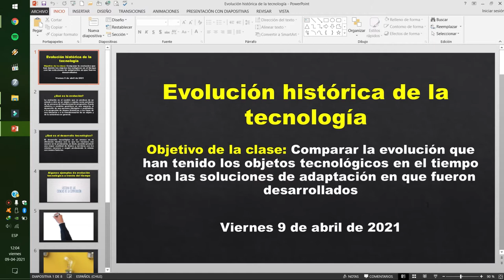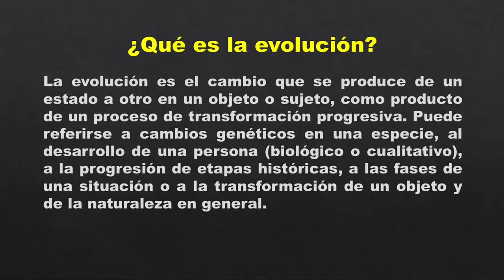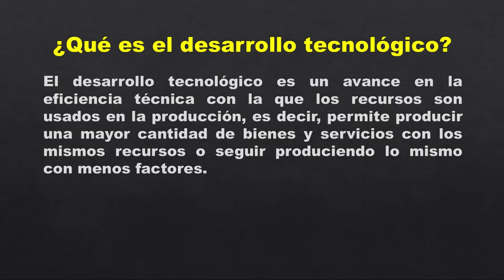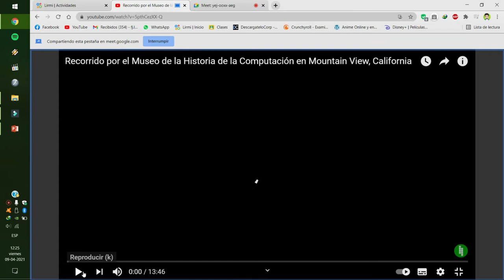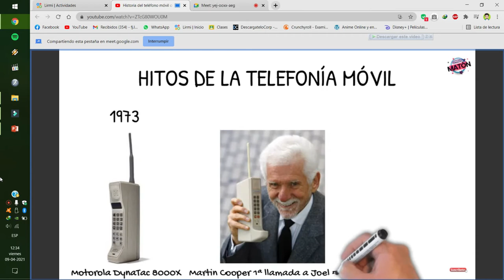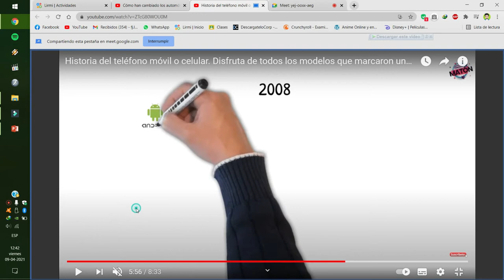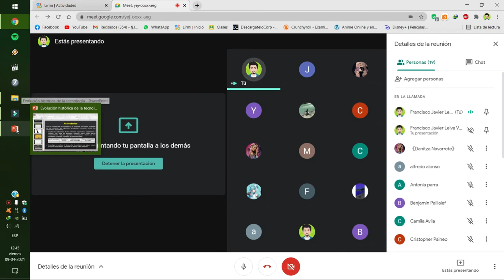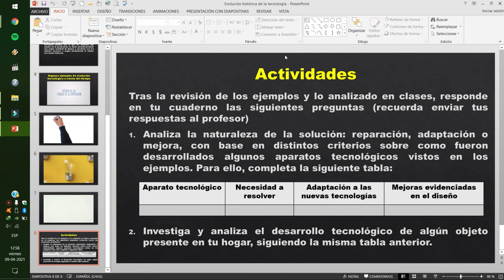CLASE DE TECNOLOGIA 7°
resumen de la clase de tecnología de séptimo año del viernes 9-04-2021
objetivo de la clase: Comparar la evolución que han tenido los objetos tecnológicos en el tiempo con las soluciones de adaptación en que fueron desarrollados.
Unidad I: Planteamiento del problema e identificación de necesidades